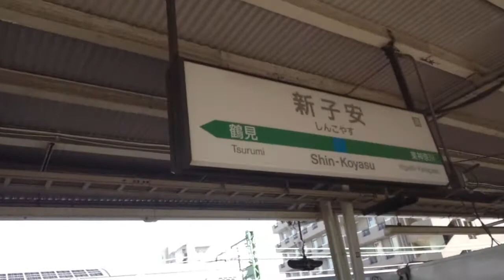【京急本線・JR京浜東北線】京急新子安駅・新子安駅 (2/2) Shinkoyasu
(1/2)からの続きになります。
この動画ではJR新子安駅の改札内に入っております。
京急新子安駅改札内の様子は(1/2)をご覧ください。

0:01、子安ランプ入口交差点
0:41、吉川病院
1:10、踏切の右に京急新子安駅があります
3:16、上がります
3:24、駅前にループする道路があるのは面白いですね
3:53、神奈川産業道路(新子安大黒線)です
4:11、下ります
4:51、改札口入る
4:59、周辺地図
5:55、北行の京浜東北線が行っちゃいました
7:03、南行の京浜東北線が来ました
8:28、京急線の線路が近いですね
8:35、上野東京ラインが爆走中

JR京浜東北線、新子安駅から京急本線、京急新子安駅へ、はコチラ